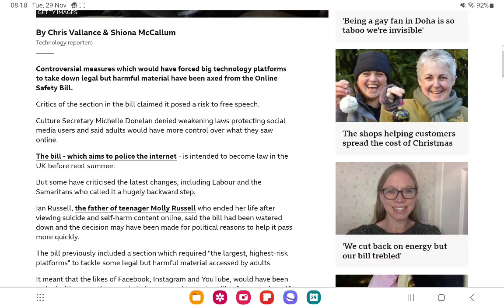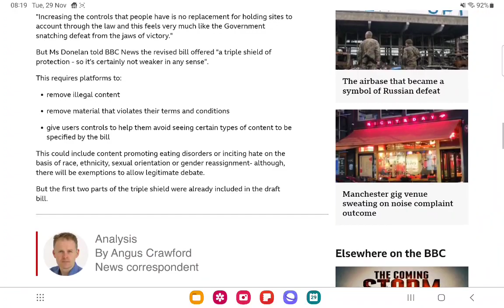MORE BAD NEWS FOR DAN AND MORE LIES WRECKED.